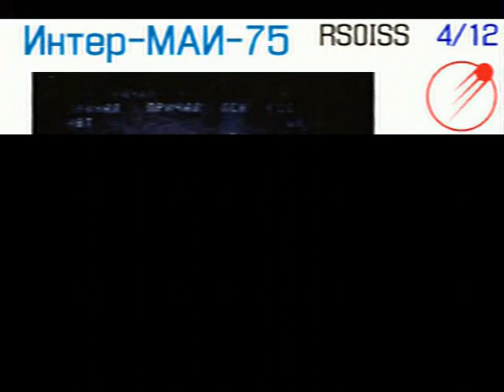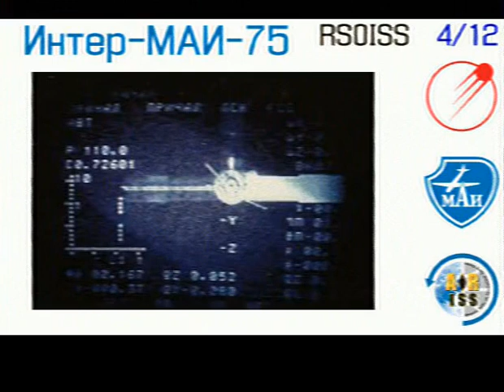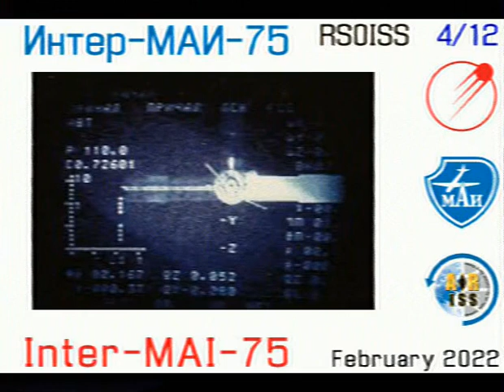(04 of 12) ISS Expedition 66 - MAI-75 February 2022 - Retransmission SSTV PD120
This is a retransmission of an SSTV image from the "Expedition 66 - MAI-75 February 2022" mission.
These are from the routine SSTV experiments as part of The Moscow Aviation Institute (MAI) program. The SSTV were only broadcast during orbital passes within rage of Moscow, Russia.